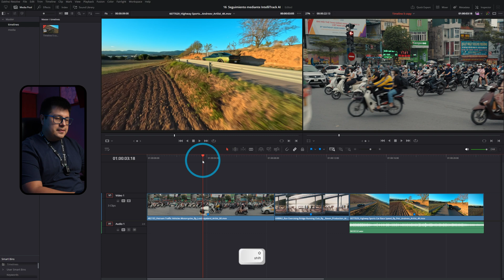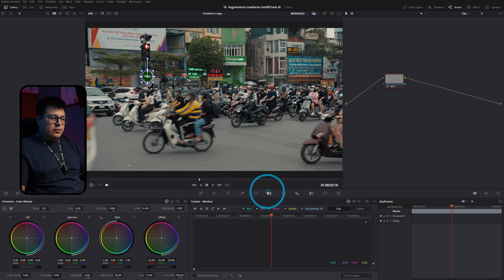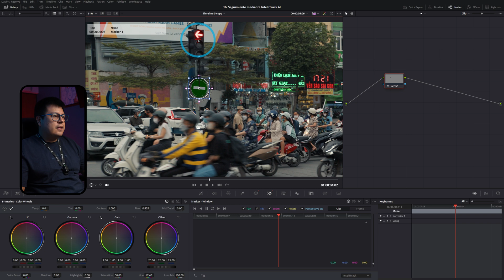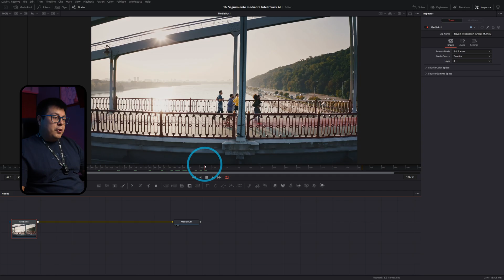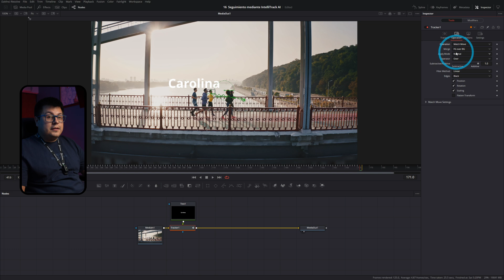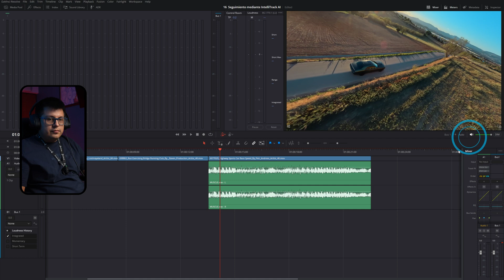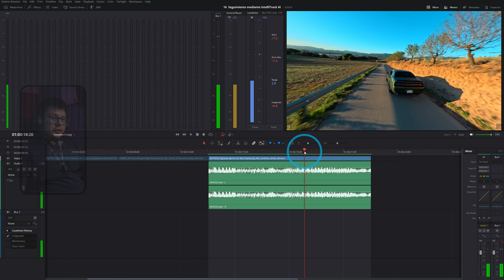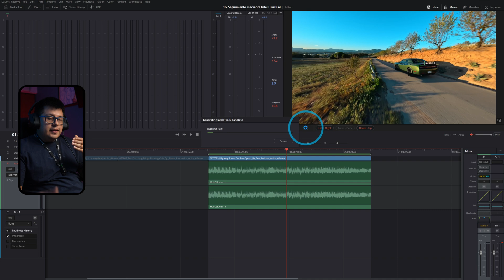Aprende a usar IntelliTrack IA en DaVinci Resolve 19 | Tutorial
Descubre cómo utilizar IntelliTrack IA, la nueva herramienta de seguimiento inteligente en DaVinci Resolve 19. En este tutorial, aprenderás paso a paso cómo mejorar tus funciones de seguimiento con esta innovadora tecnología de inteligencia artificial. Desde la página de color hasta Fusion y Fairlight, exploraremos ejemplos prácticos y cómo hacer seguimientos precisos incluso en situaciones complejas. Únete a nosotros mientras exploramos las capacidades de esta potente herramienta para llevar tus proyectos de edición al siguiente nivel.

*Mi equipo o recomendaciones:*
*Cámaras*
▸ Cámara de video - Sony FX3 -
▸ Cámara de fotos/video  - Sony A7IV -
▸Camara de cine - Blackmagic Pocket 4K -
*Lentes*
▸ Lente gran angular - Sony 16-35 GMii -
▸ Lente de rango medio: Sony 24-70 GMii -
▸ Lente telefoto: Sony 70-200 GMii -
▸ Lente telefoto asequible: Tamron 70-180 -
*Trípodes*
▸ Trípode de estudio: Smallrig RA-S280-
▸ Trípode de viaje: Vanguard VEO* -
▸ Kit de micrófono inalámbrico: DJI Mic 2 -
*Iluminación*
▸ Luz principal: SmallRig RC 220B -
tubo led- Nanlite PavoTube -
*Mochila*
▸ Mochila: Lowepro Fastpack -
*Accesorios*
▸ Micro Color Panel -

*Índice de Capítulos*
00:00 - Introducción
00:45 - Primer ejemplo (Color)
03:13 - Segundo ejemplo (Fusion)
05:47 - Tercer ejemplo (Fairlight)